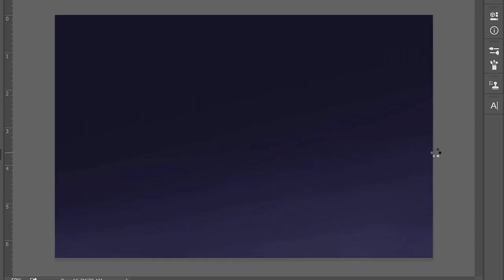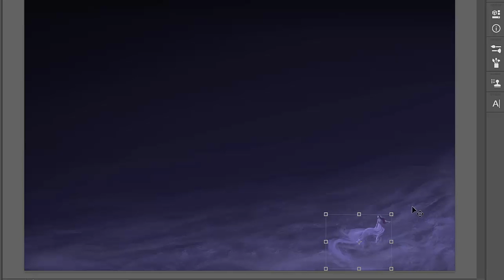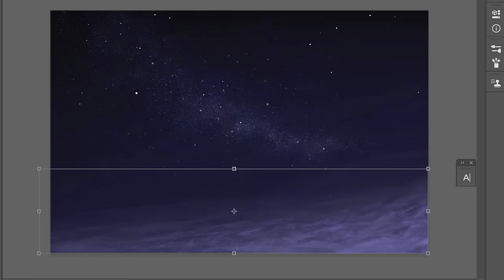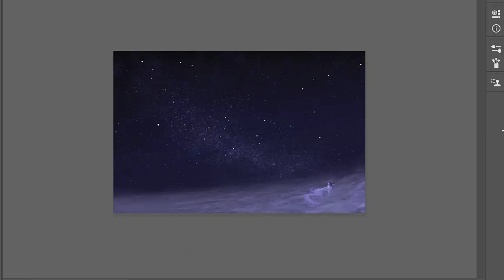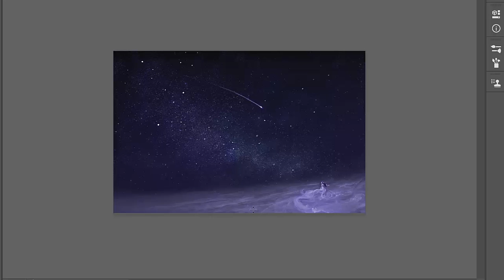Touch the Sky (Hillsong United) - SpeedPaint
Painting inspired by my flight to Vegas, and Hillsong United's song: "Touch the Sky"